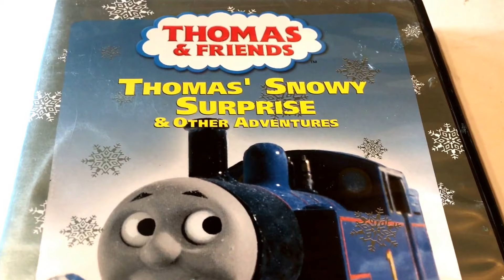Thomas & Friends * Thomas Snowy Surprise & Other Adventures * DVD Movie Collection